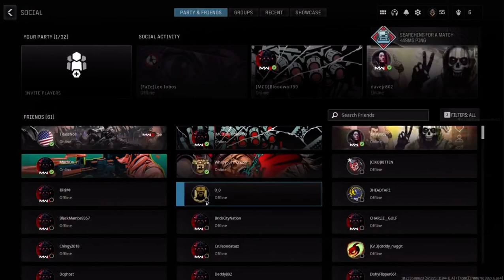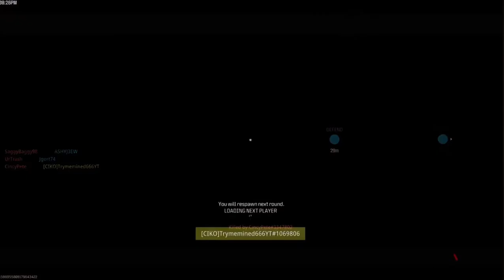MW2 snipers are so good in Modern Warfare 3 2023